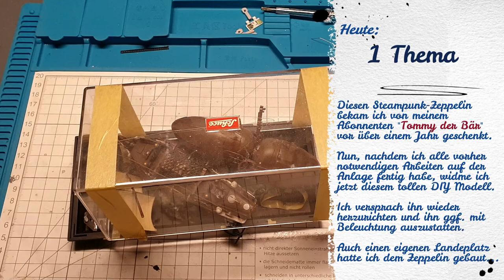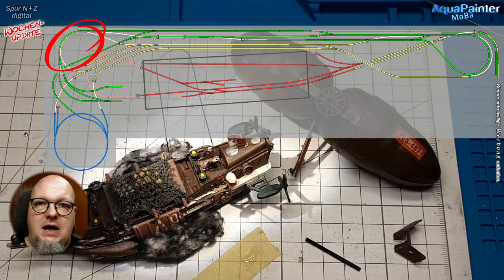#87 Das hat KEINER auf seiner Anlage! 🚂 Modelleisenbahn 1:160 1:220 Spur N + Z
Sowas hat KEINER auf seiner Anlage!
Nach über einem Jahr ist es soweit. Der Zeppelin ist fertig und kann auf oder besser über meine Modellbahnanlage seinen Platz finden. Er wurde wie versprochen beleuchtet und restauriert.

0:00 - kurze Übersicht zum Beginn
0:41 - weise Worte von Uli
1:24 - Rückblick
3:50 - Restaurierung Zeppelin

EINE KLEINE BITTE:
Wenn Du mich unterstützen willst noch bessere Videos zu machen, nutze doch bitte einen der Links kommenden Links für Deine Amazon-Käufe. Auch wenn Du anschließend etwas ganz anderes dort kaufst, hilfst Du mir damit. Es kostet Dich nichts mehr. Jedoch bekommen ich dadurch eine ganz kleine Provision. Aber auch damit hilfst Du mir mich mit meiner Ausstattung weiter zu verbessern und so noch bessere Qualität für die Videos und Basteleien zu bieten. Vielen Dank.

LIZENZEN